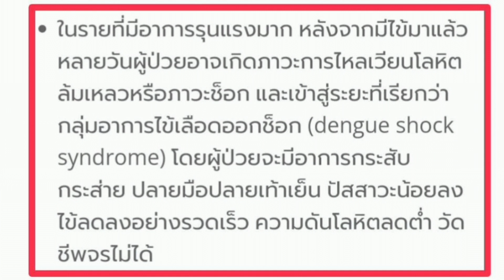ไข้เลือดออก ภัยร้ายจากยุงลายช่วงหน้าฝน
สำหรับ EP. นี้ พี่หมอจะขอมาพูดเกี่ยวกับโรคไข้เลือดออก ภัยร้ายที่มาพร้อมกับหน้าฝน หลายๆ คนเกิดอาการไม่สบาย จำเป็นที่จะต้องไปหาหมอในโรงพยาบาล เพื่อตรวจดูให้แน่ใจว่าจะเป็นไข้เลือดออกหรือเปล่า 🥺🥺

โรคไข้เลือดออก (dengue hemorrhagic fever) เป็นโรคที่เกิดจากการติดเชื้อไวรัสเดงกี (dengue virus) โดยมียุงลายเป็นพาหะนำโรค มักพบในประเทศเขตร้อนและระบาดในช่วงฤดูฝนของทุกปี อาการของโรคไข้เลือดออกมีตั้งแต่ไม่มีอาการผิดปกติไปจนถึงเสียชีวิตได้หากไม่ได้รับการรักษาอย่างทันท่วงที

เราจะมีทางรับมือกับโรคไข้เลือดออกอย่างไรนั้น เข้าไปชมรายละเอียดในคลิปด้านในได้เลยครับ